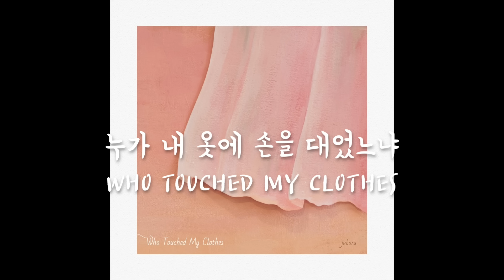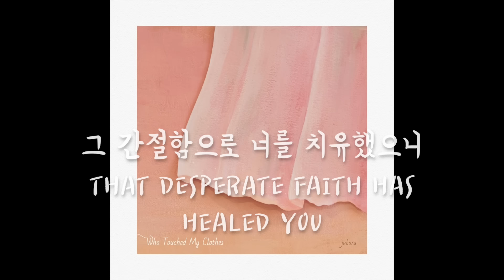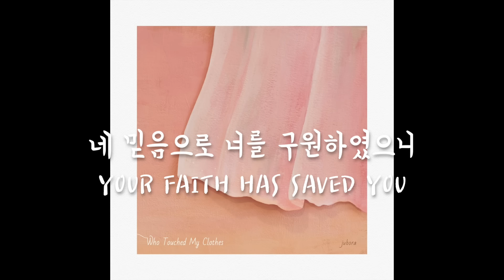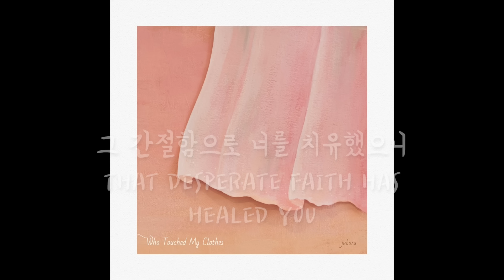[M/V] Jubora(주보라) - Who Touched My Clothes(누가 내 옷에 손을 대었느냐)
Jubora's New Album [Who Touched My Clothes]